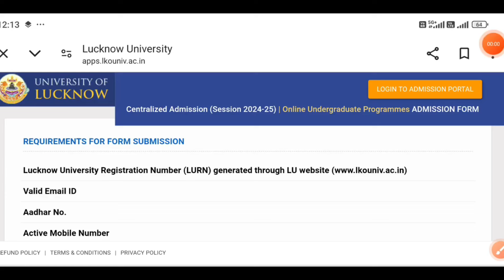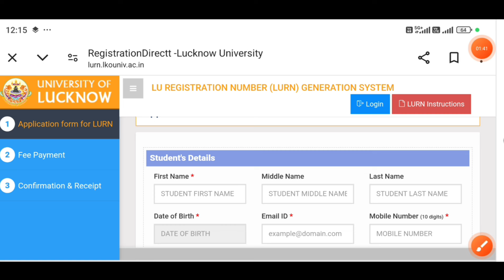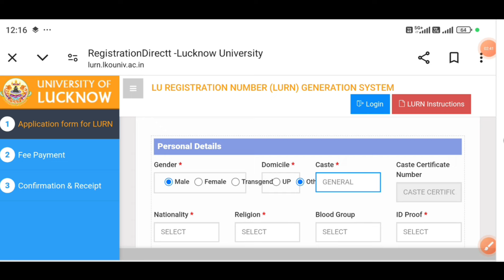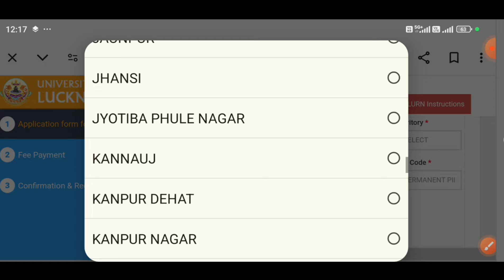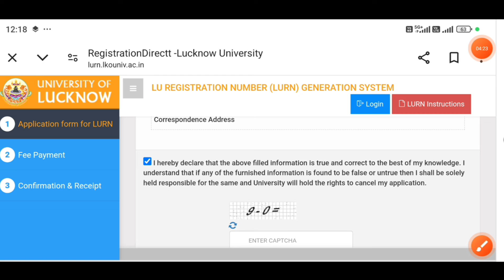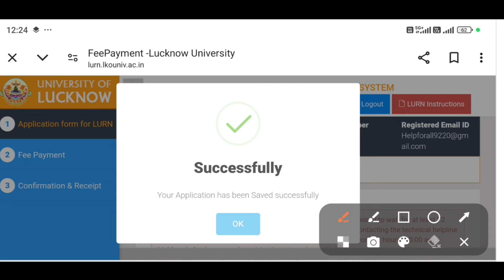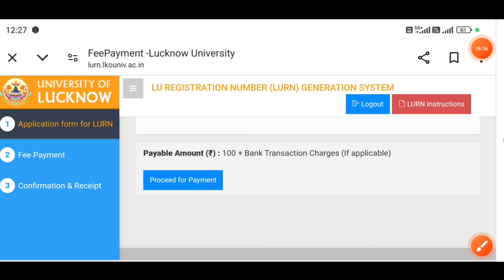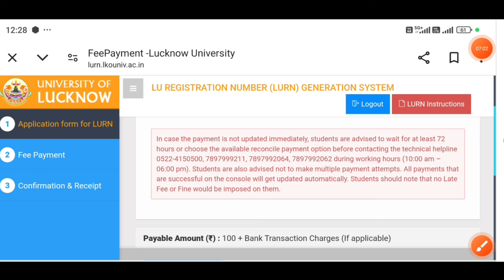Lucknow university llb Form filling 2024 | Lucknow university entrance exam 2024 form fill up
BA Admission Form kaise bhare | Llb admission form kaise bhare | Lu admission form | LU form fill